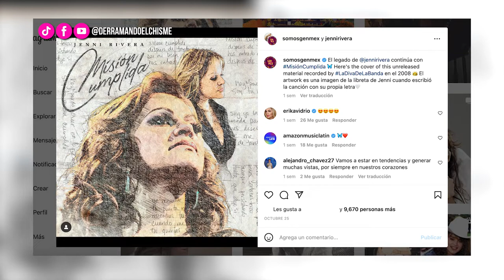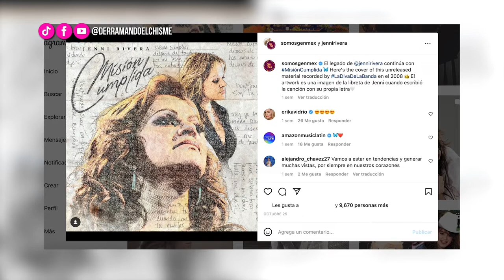DeC | Jenni Rivera regresa a la música con un tema inédito llamado “Misión Cumplida”